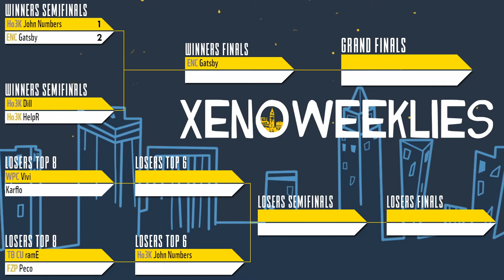[Smash Ultimate] ENC | Gatsby vs Ho3K | John Numbers - Xeno266 (W.Semis)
ENC | Gatsby(Captain Falcon Red) vs Ho3K | John Numbers(Wii Fit Trainer Female Green)

Commentators:
 - contraband (@contraband_ssbu)
 - FourceArmor (@FourceArmor)

Venue Fee: $8
Singles:   $7
Doubles:   $5

Venue Address -
21 Ludlow